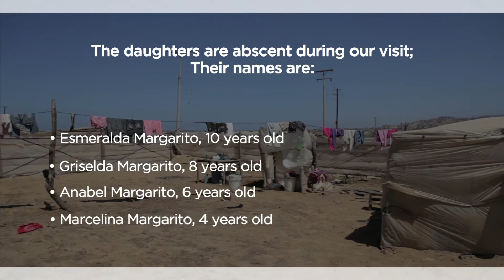The Margarito García Family